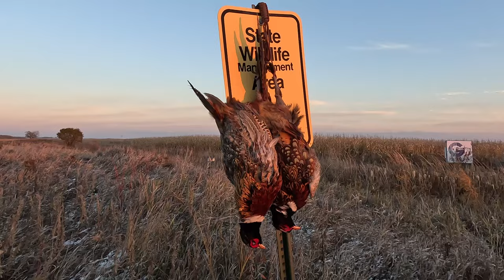Hunting WILD Pheasants and more, 2023-24 highlights!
Started out in the prairies chasing sharpies, then chased Ruffed Grouse and Woodcock and then Pheasants, often tent camping along the way! Time spent with the dogs is tough to beat. This is a compilation of those adventures.